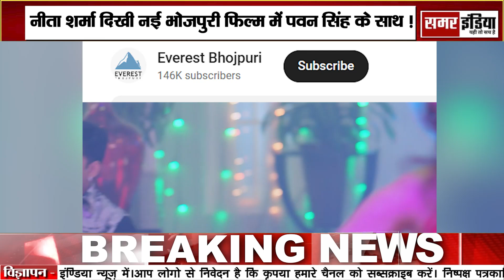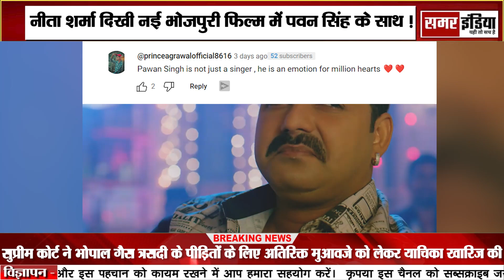Pawan singh के साथ bollywood मॉडल अभिनेत्री नीता शर्मा नए गाने में आई नजर जरुर देखे आप !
पवन सिंह के साथ बॉलीवुड मॉडल अभिनेत्री नीता शर्मा नए गाने  में आई नजर जरुर देखे आप !

SAMAR INDIA is a Hindi newspaper, news website, YouTube channel, which provides its readers with information related to various fields like entertainment, education, health, business, agriculture related information, etc.

our link:
local , national news & epaper login -